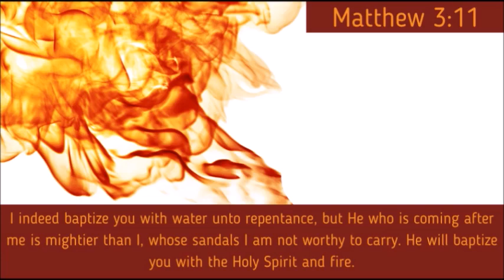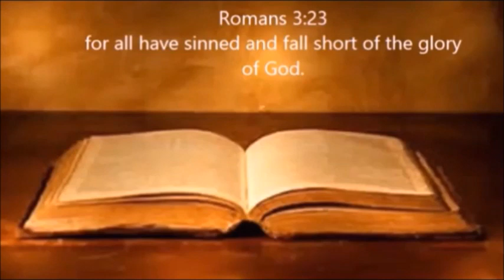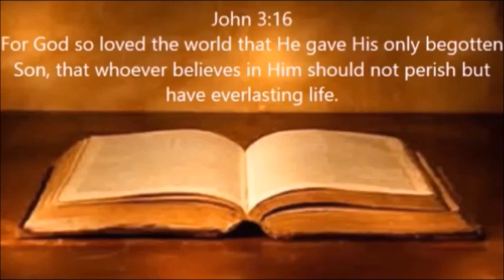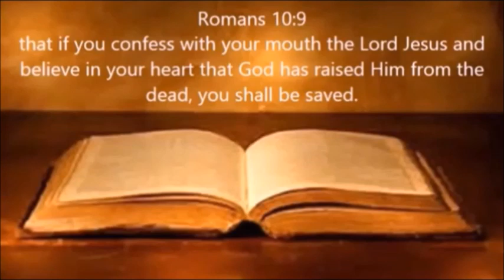GREAT IS OUR GOD! HE IS HOLY!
Scripture Reference: Psalm 99:6-9